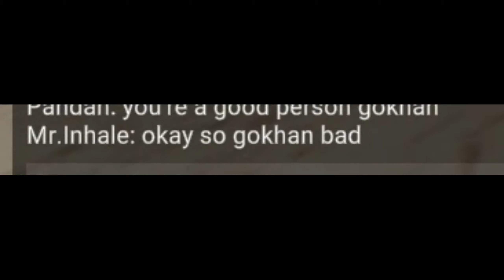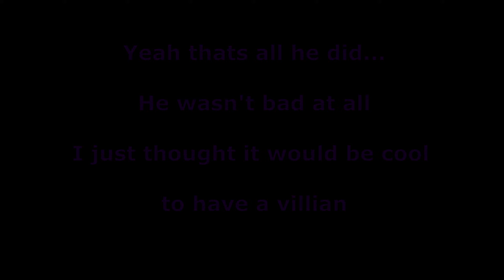[Crab Game] Part 2 - Guy Falls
The sequel no one asked for

Outro by Prod. Riddiman. Thank you for allowing me to use your music!

Check out their channel down below

Download free or buy a lease here to the outro music

Kangkung (Yellow text)

Taugeh (Green text )